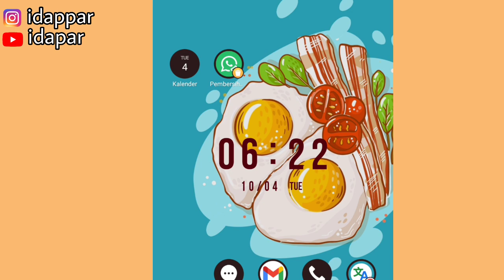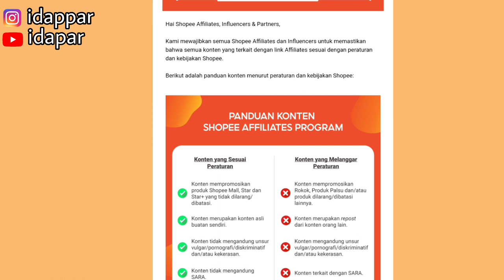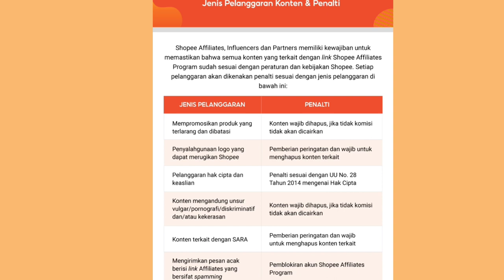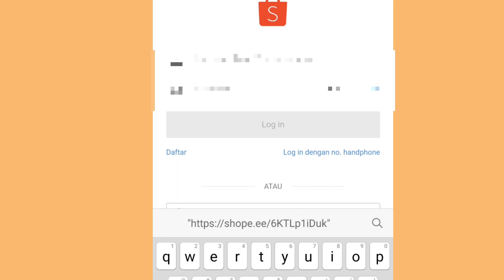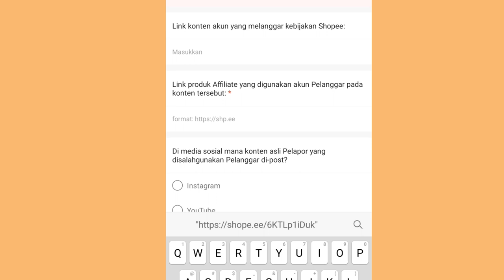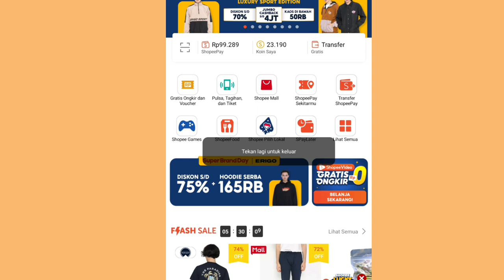KEBIJAKAN SHOPEE AFFILIATE TERBARU ✅ JANGAN LAKUKAN INI AGAR AKUN GAK DI BLOKIR ❌